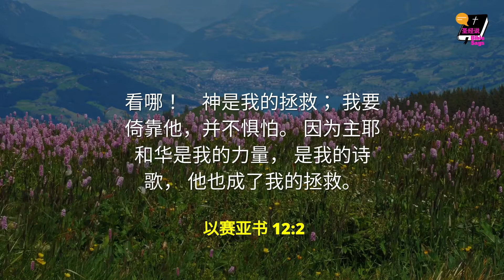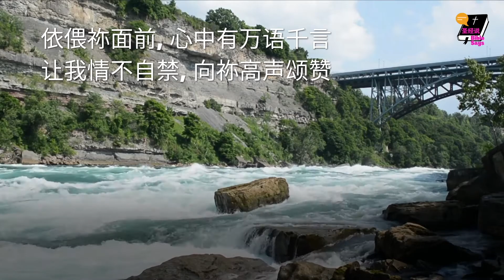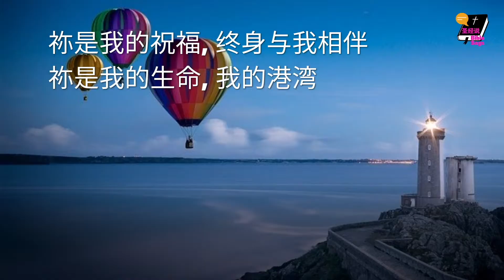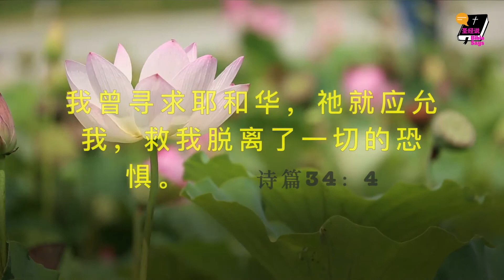诗歌MV l 耶稣我要对你说 -因为只有祢 我不再感到孤单祢是我的密友 祢是我的良伴 l 圣经说 #39 赞美诗歌